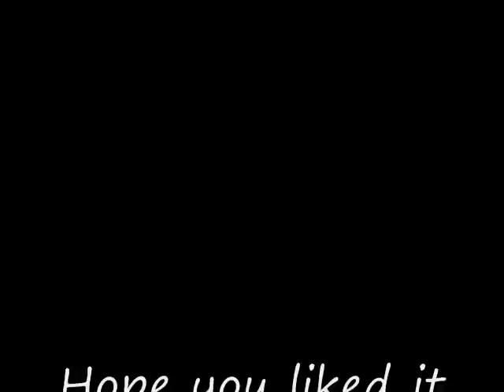(Knockin on Heavens Door) - Eric Clapton From Lethal Weapon 2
Got The Soundtrack so i thought i would make a vid i know the shipyard part is in it to so i took it out enjoy people. Plus I am sure this is Clapton and it's from Lethal Weapon 2 so enjoy it.